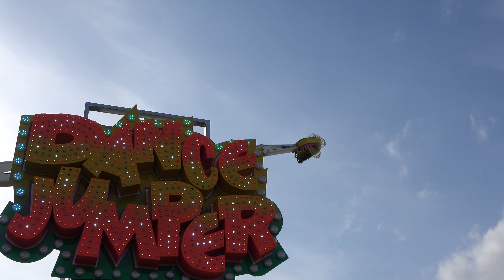Reportage koningskermis Den Haag 2022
In deze nieuwe reportage neem ik je mee over de zeer goede koningskermis op het Malieveld in Den Haag! Ik vertel je wat ik van de kermis vind en laat je zien wat er allemaal staat. Ook nemen we de Hurricane (van Reken - Brouwers) onder de loep en behandelen we de gerestylede Mega Slide (Vonck)!